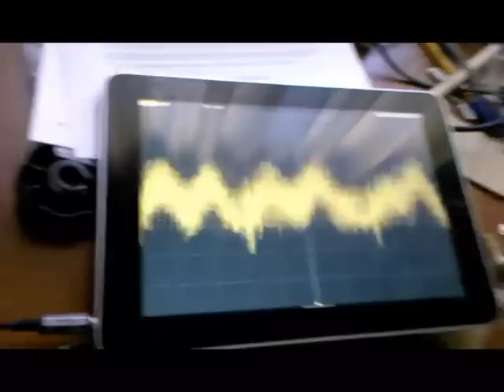Oscilloscope App per iPad e overdrive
[ita] L'app Oscilloscope collegata all'iPad attraverso una sonda apposita per la presa mic che misura l'uscita di un un doppio stadio di amp operazionali

[eng] Oscilloscope App running on iPad plugged with ad-hoc probe. The circuit under test is a double opamp